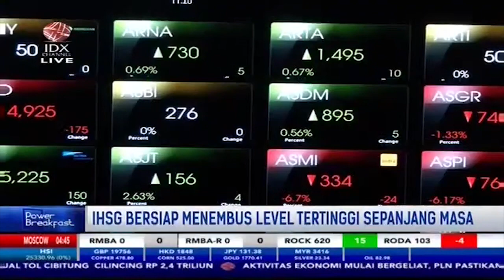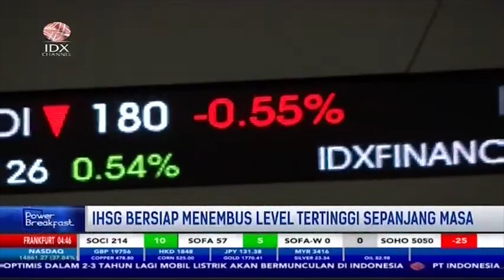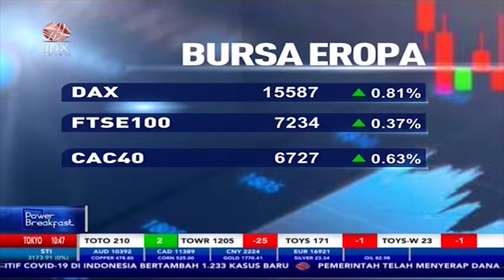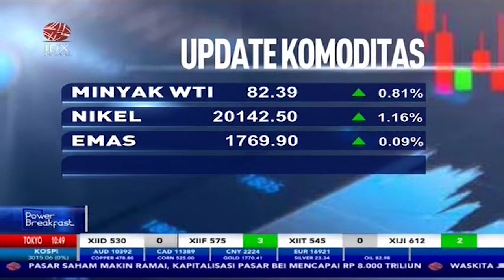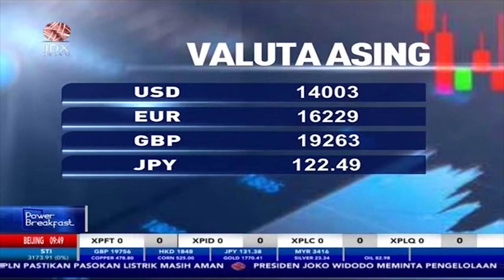IHSG BERSIAP MENEMBUS LEVEL TERTINGGI SEPANJANG MASA